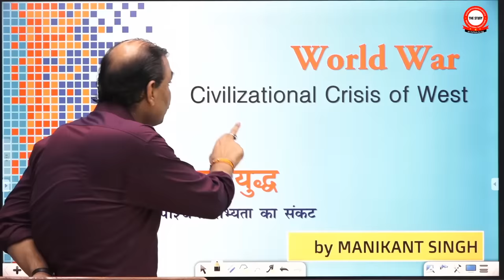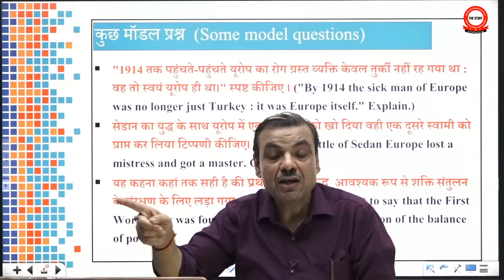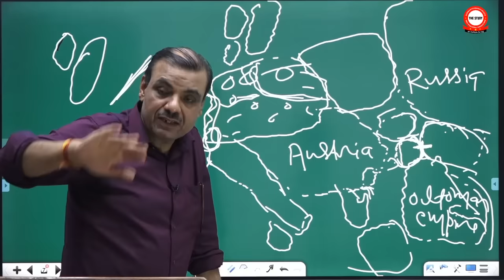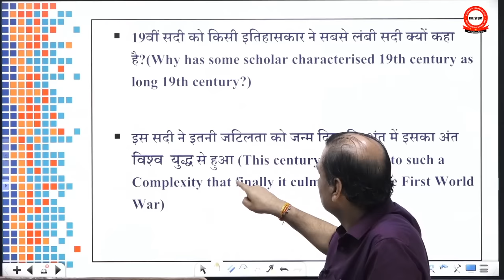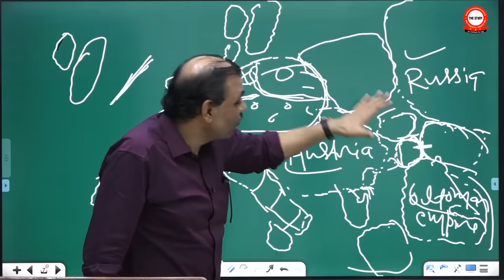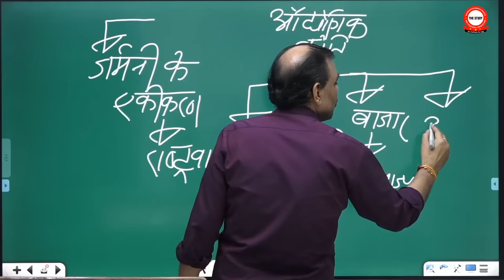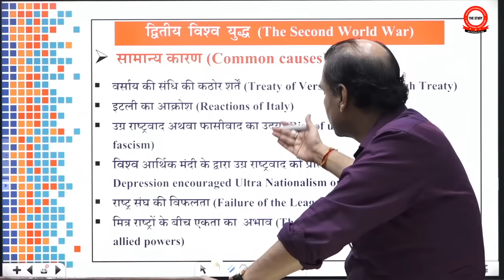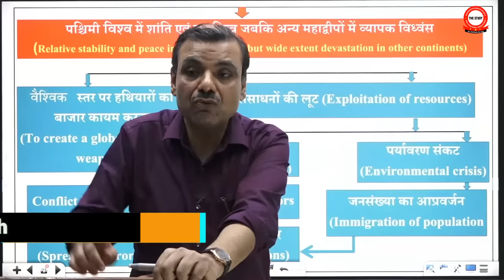World War | पश्चिमी सभ्यता का संकट | Civilizational Crisis of West | World History By Manikant Singh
👉 विश्व युद्ध - पश्चिमी सभ्यता का संकट | World War - Civilizational Crisis of West | World History By Manikant Singh

👉 Dear Viewers,
This lecture is a part of the Past and the present communication series. This lecture deals with the World Wars  which were not some accidental events but rather they were bound to happen as they were the culmination of crisis prone development model of the West and inherent contradiction in western civilisation. This lecture informs you about the fact that it is better to deal World wars as a single war of 31 years in place of viewing it as two different wars. Furthermore, in this lecture even the term ‘World War’ has been questioned as the wars were associated simply with European Question. Lastly, it also tries to discover the fact that, did the world war continue even after 1945 through other means?

👉 प्रिय दर्शकों,
यह व्याख्यान अतीत और वर्तमान संवाद श्रृंखला का एक हिस्सा है। यह व्याख्यान विश्व युद्धों से संबंधित है जो कुछ आकस्मिक घटनाएं नहीं थीं, बल्कि इनका होना अवश्यसंभावी था क्योंकि ये पश्चिम के संकट प्रवण विकास मॉडल और पश्चिमी सभ्यता में निहित विरोधाभास की परिणति थे। यह व्याख्यान आपको इस तथ्य के बारे में सूचित करता है कि इसे विभिन्न युद्धों के रूप में देखने के बजाय 31 वर्षों के एकल युद्ध के रूप में देखने की जरुरत है। इसके अलावा, इस व्याख्यान में 'विश्व युद्ध' शब्द पर भी सवाल उठाया गया है क्योंकि ये युद्ध केवल यूरोपीय प्रश्न से जुड़े थे। अन्त में, यह इस तथ्य की खोज करने का भी प्रयास किया गया है कि, क्या 1945 के बाद भी विश्व युद्ध जारी रहा था - प्रकट अथवा अप्रकट रूप में?

🔥 Download the ppt used by Sir from the link with Answers | सर के द्वारा इस्तेमाल किये हुए पीपीटी का डाउनलोड लिंक: